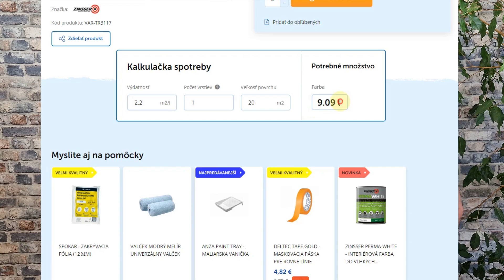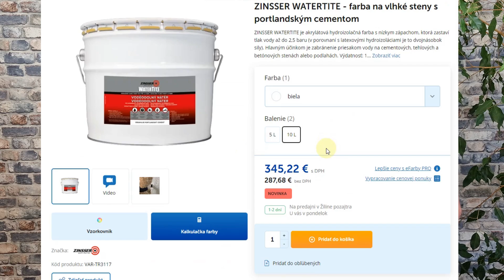Ako natrieť vlhké steny? Zinsser Wattertite je farba na vlhké steny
Vitajte pri rozhovore, kde budeme riešiť tému natieranie vlhkých stien. Náter Zinsser Watertite s obsahom portlandského cementu, ktorý môžeme aplikovať priamo na vlhké steny. Je odolný voči tlakovej vode, keď cez stenu vzlína voda a okrem toho je ešte protiplesňový, chráni povrch voči hubám a plesni.